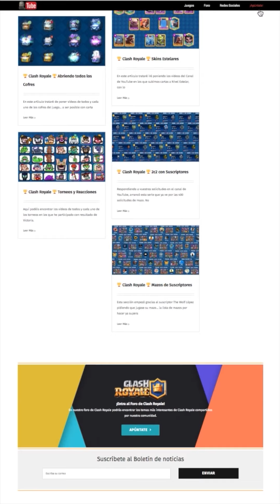Clash Royale ✨ DRAGÓN INFERNAL NIVEL ESTELAR 2✨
Aquí tenéis al DRAGóN INFERNAL a NIVEL ESTELAR 2 y los pruebo en partidas de Ladder (Liga 3).